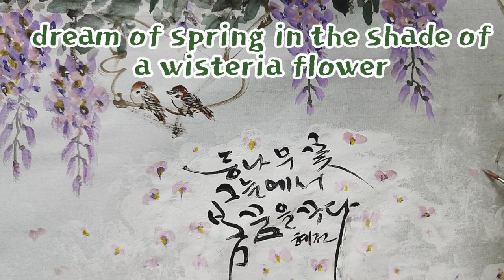등나무꽃 그늘에서 봄꿈을 꾸다 dream of spring in the shade of a wisteria flower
등나무꽃 그늘에서
봄꿈을 꾸다

 in the shade of a wisteria flower
dream of spring

화사하게 늘어진 등꽃 아래
귀여운 참새 한쌍이
아름다운 봄을 즐기고 있어요

 Under the brightly hanging wisteria flowers
A pair of cute sparrows are enjoying a beautiful spring
I'm enjoying it